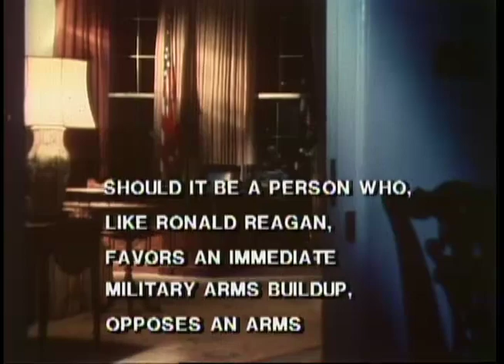Carter/Mondale 1980 Campaign Ad